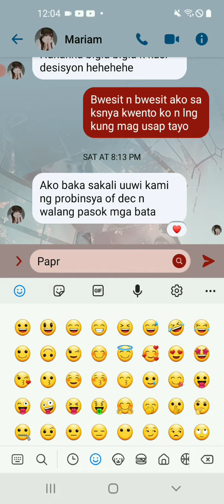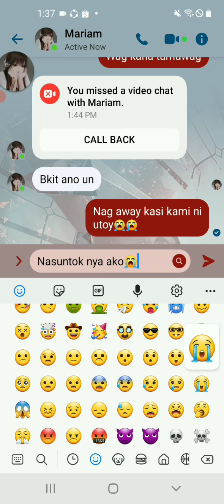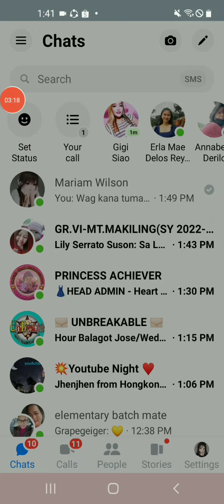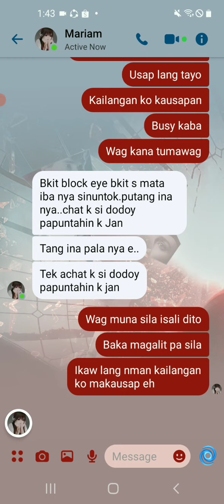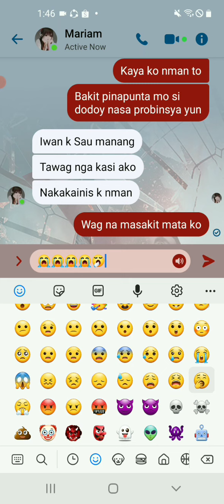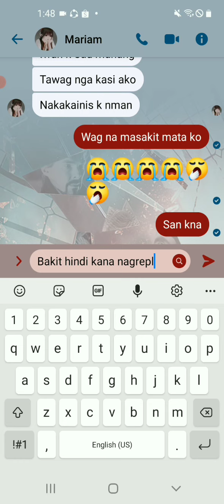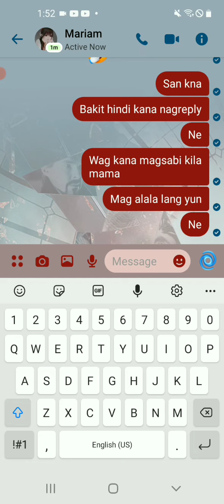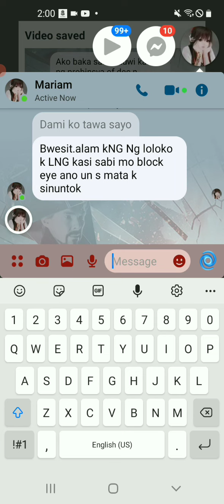yung first time magprank sa kapatid kabado bente.🤣😅🤣😅siblings